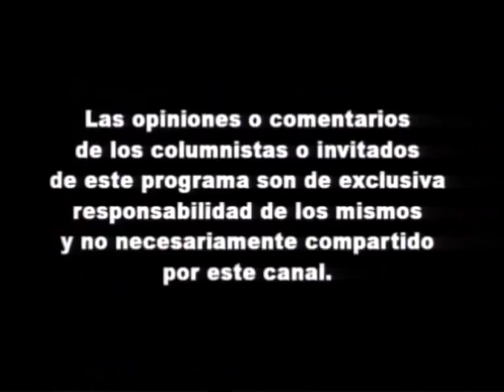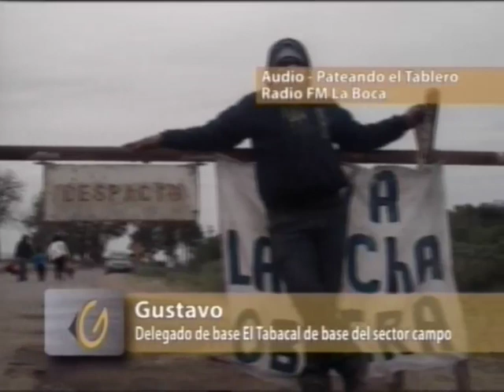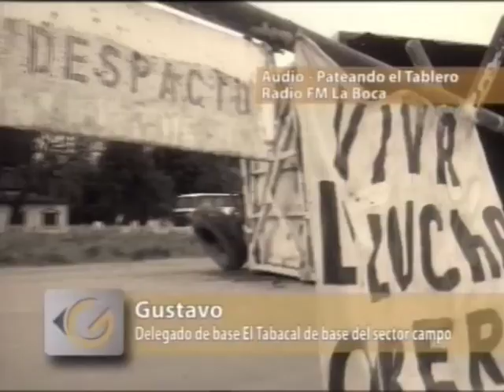GIRO A LA IZQUIERDA // PROGRAMA 17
En este programa de Giro a la Izquierda analizamos la situación del conflicto que llevan a cabo los trabajadores estatales de Córdoba contra la reforma jubilatoria junto a Hernán Puddu y Laura Vilches. También reflejamos la gran lucha de los trabajadores del azucar de Salta, del Ingenio El Tabacal que resistieron y derrotaron un fuerte represión durante el fin de semana, tenemos los testimonios de los protagonistas.